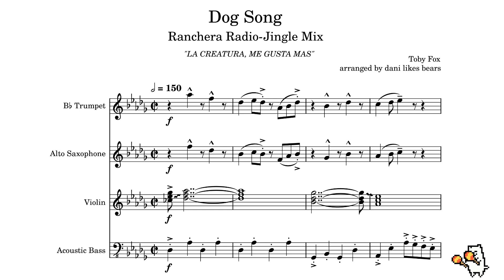dog song | ranchera remix | undertale